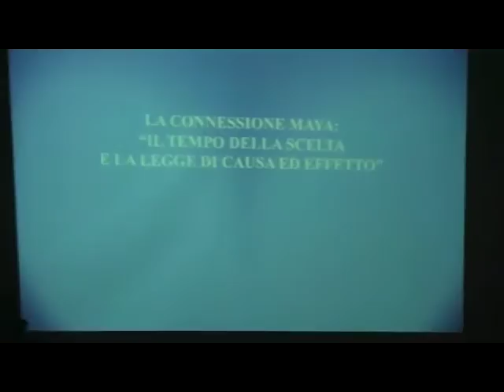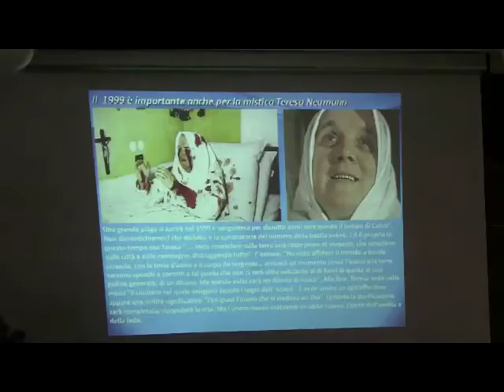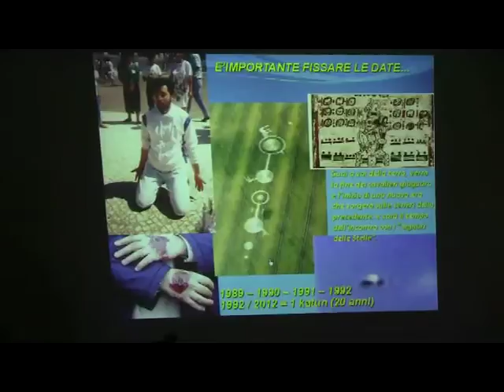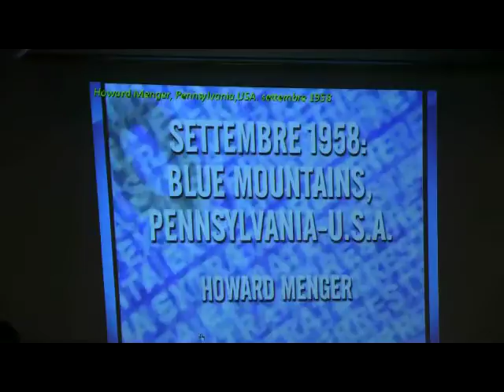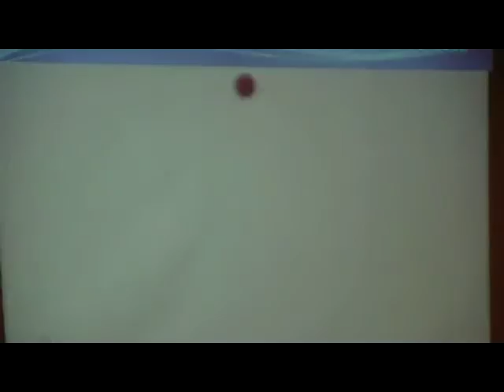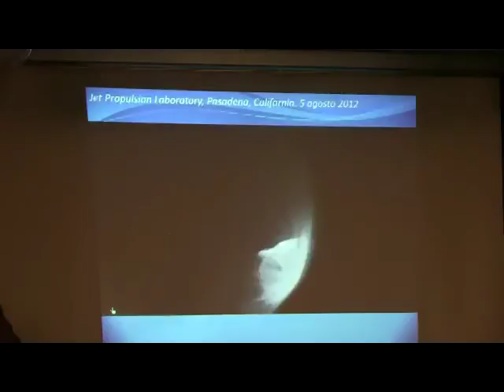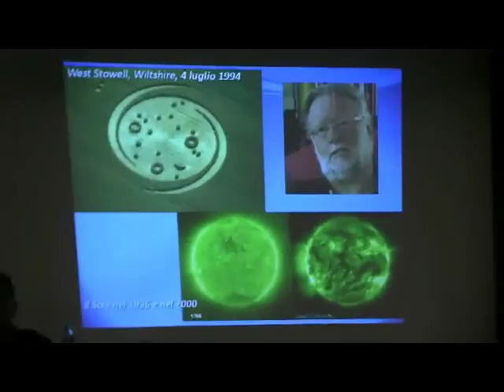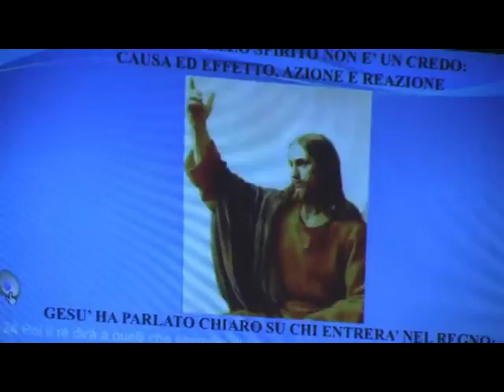00106 - Conferenza PierGiorgio Caria - Rimini Miramare - -27-10-2012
00106 - Conferenza PierGiorgio Caria - Rimini Miramare - -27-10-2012